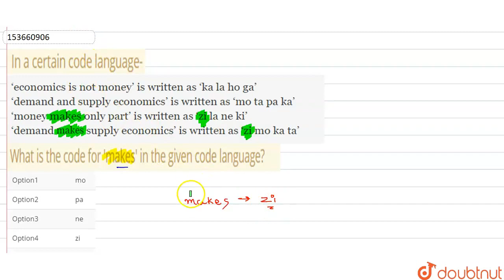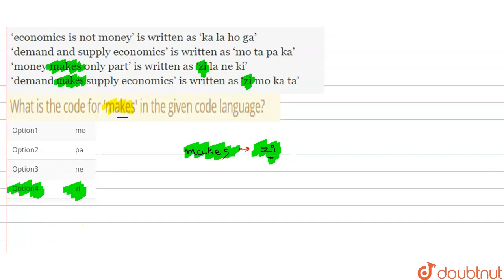In a certain code language- \'economics is not money\' is written as, \'ka la ho ga\'\'demand an...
In a certain code language- \'economics is not money\' is written as, \'ka la ho ga\'\'demand and supply economics\' is written as, \'mo ta pa ka\' money makes only part\' is written as, \'zi mo ka ta\'What is the code for \'makes\' in the given code language?
Class: 14
Subject: REASONING
Chapter: CODING-DECODING
Board:GOVT

👉 Have Any Query? Ask Us.